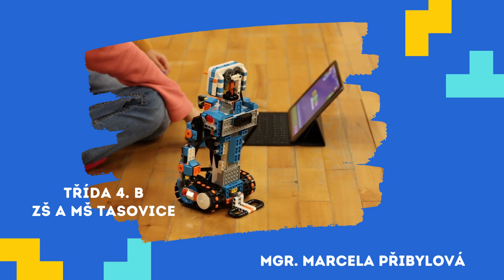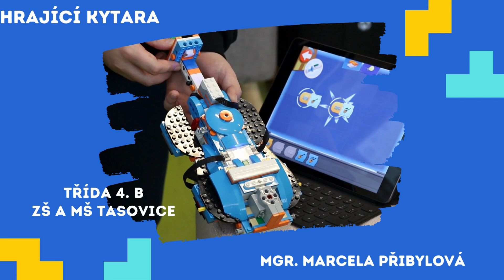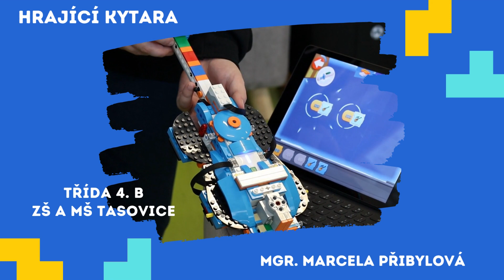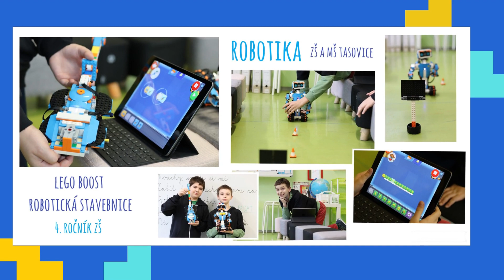Robot, kam se podíváš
Ve 4. ročníku ZŠ jsme se pustili do stavění robotů od Lego Boost. Zdolat 384 stran návodu nám trvalo týden. V první chvíli jsem nevěřila, že to děti zvládnou, ale byla to výzva, bylo to náročné a opravdu hodně nás to bavilo. Žáci pracovali ve dvojicích a vzájemně si pomáhali. Roboty jsme úplně sami sestavili a úplně sami rozpohybovali. Tolik radosti a zaujetí jsem dlouho neviděla, když se nám roboti rozjeli.
ZŠ a MŠ Tasovice - Mgr. Marcela Přibylová